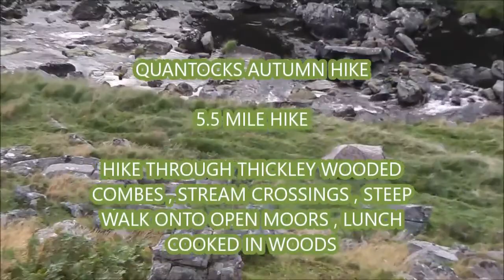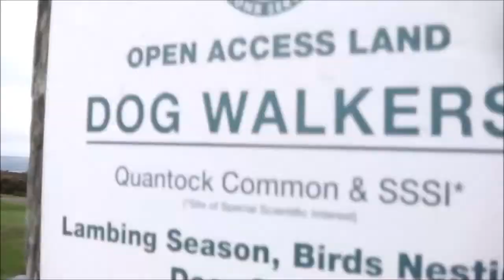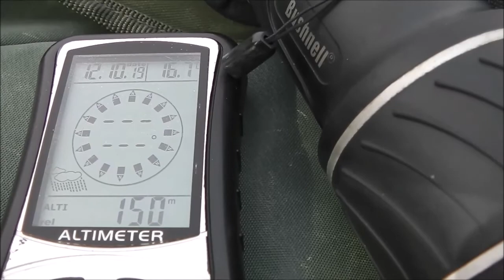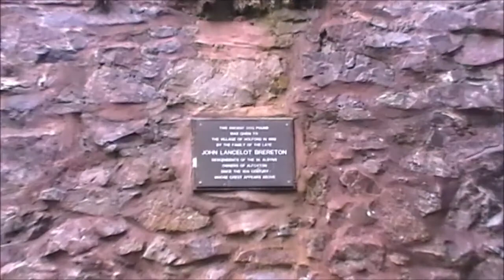QUANTOCKS AUTUMN HIKE 2019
A 5.5mile hike onto the Quantocks through wooded combes and out on to open moorland . Stopping to cook lunch in the woods .